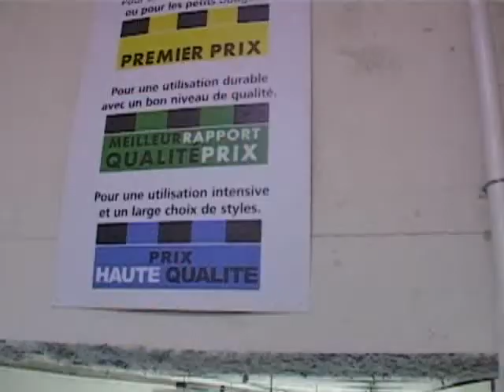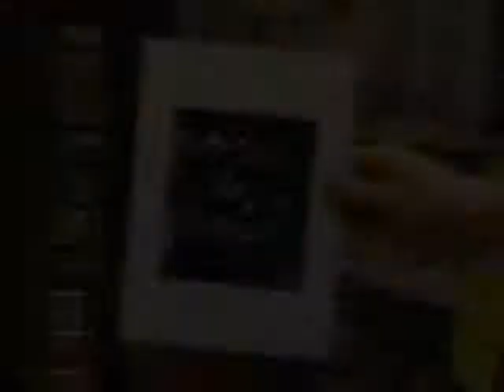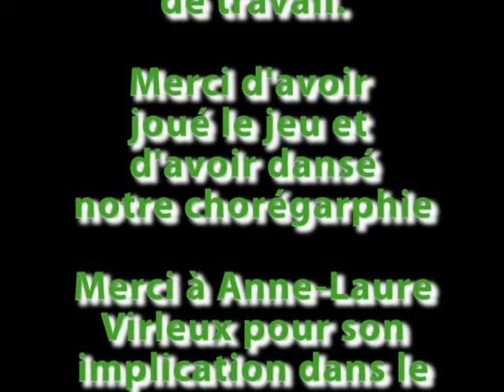Film Leroy Merlin-Petit Paumé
Film promotionnel réalisé par le Petit Paumé et L2M (association vidéo de l'EM Lyon) au Leroy Merlin de Tassin (69).